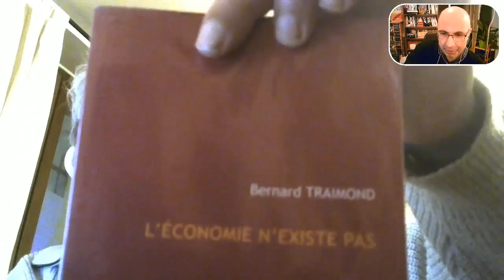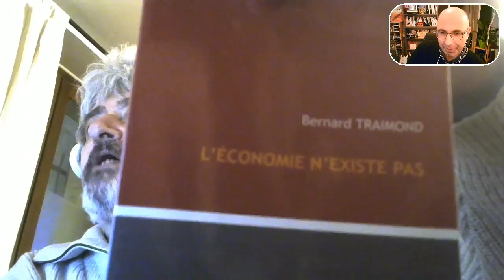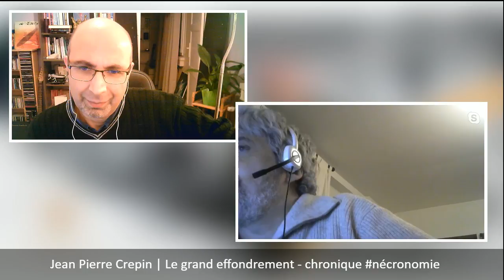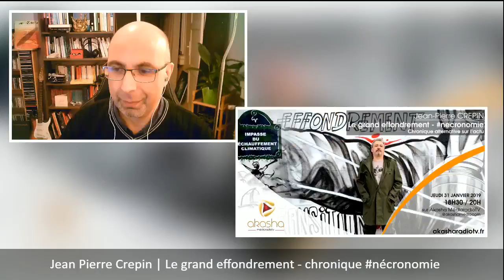Jean Pierre Crepin | Le grand effondrement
Emission webtv en direct programmée le jeudi 31 janvier 2019 à 18H

"Depuis plus de dix ans, j'ai pu préparer quelques centaines de personnes au désastre qui va suivre. Le Grand Effondrement que personne ne voulait voir car personne ne voulait croire que nous avions atteint les limites du système dans lequel nous vivons.

La bulle verte, vous avez pu voir l'adhésion des gens. On ne modfie pas des comportements nocifs à coup de taxes. L'exemple des sextoys 1000 ans pour se dégrader tout comme les bouteilles plastiques le prouvent aisément. Les archéologues du futur n'en finiront pas d être étonnés par les habitudes des générations d'avant. Imaginez qu'un simple briquet jetable met 100 ans avant de se dégrader. Le plastique est partouze.

Voilà comment nous vivons, voilà où nous en sommes...

Bref bulle verte, démontez vous mêmes vos illusions ou demandez à un robot ou une IA de le faire.

Le capitalisme est le seul système ayant jamais existé qui contient à sa base une contradiction dynamique, et pas seulement un antagonisme : la transformation du travail en valeur est vouée historiquement à l’épuisement à cause des technologies qui remplacent le travail. Avec la robotique et bien évidemment l’Intelligence Artificielle nous n’allons pas assister à la dévalorisation de quelques métiers au profit d’autres, comme lorsque les maréchaux-ferrants ont été remplacés par les garagistes, et comme la manie des « requalifications » voudrait encore nous le faire croire. Maintenant, il s’agit d’une dévalorisation générale de presque toutes les activités humaines, visible dans l’appauvrissement rapide et inattendu des « classes moyennes ».

 Nous dérivons vers une situation où les humains ne sont plus que des « déchets ». Les personnes innombrables qui survivent en fouillant dans les ordures – dans le « Tiers-monde », mais pas seulement – montrent où va finalement une humanité qui a érigé le process de valorisation en exigence suprême : c’est l’humanité elle-même qui devient superflue, lorsqu’elle n’est plus nécessaire pour la reproduction du capital. Des masses croissantes de personnes ne « servent » plus, même pas à être exploitées, tandis qu’on leur a retiré toutes les ressources pour vivre. Et ceux qui disposent encore de ressources en font souvent un très mauvais usage"
Jean Pierre Crepin